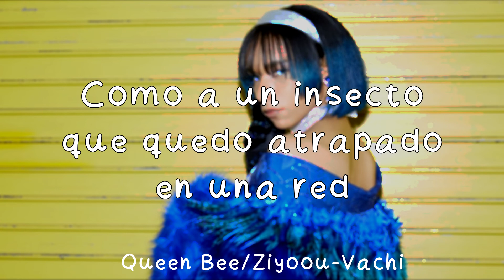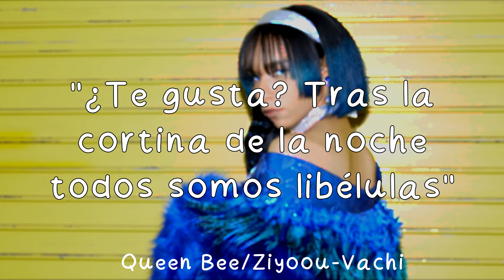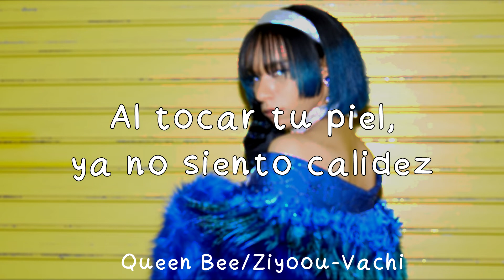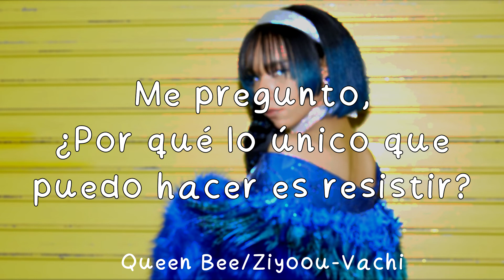Queen Bee/Ziyoou-Vachi - Cosmo letra en Español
¡Espero que disfruten esta letra!
Es bastante corta, pero fue algo difícil de traducir jajaja.

Si te gusta Ziyoou-Vachi y hablas español, checa el grupo en FB